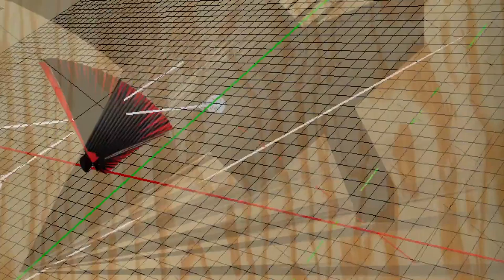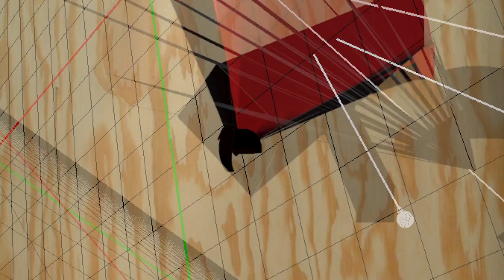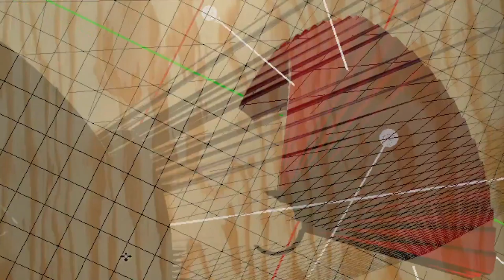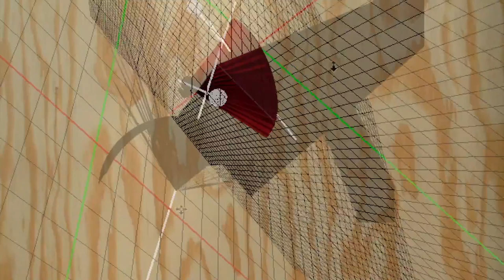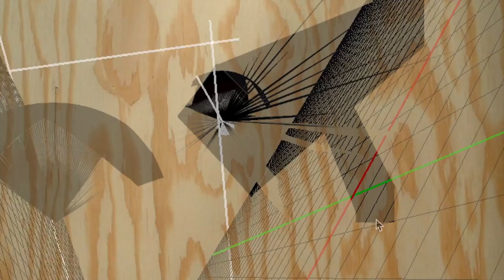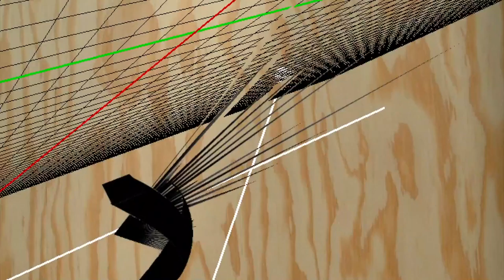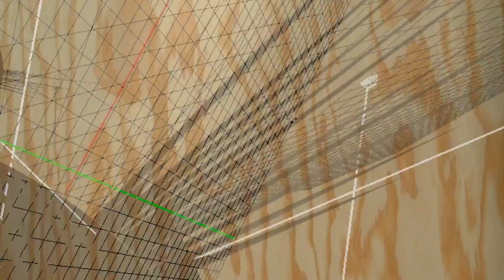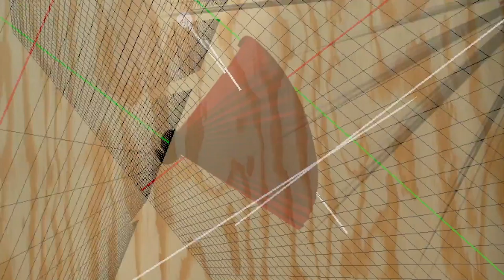Plywood 1615D808 0B1A 4104 B9A9 BF9554D7CA00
how a painting paints itself into a video.